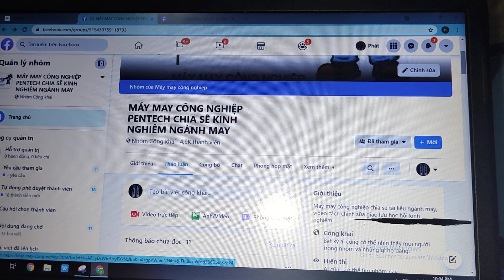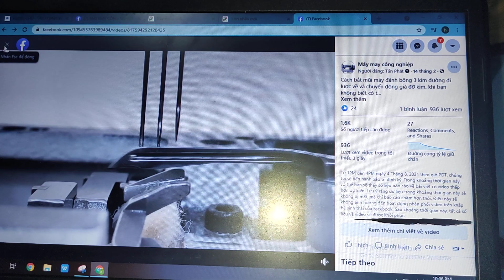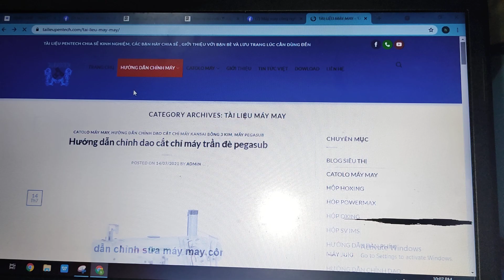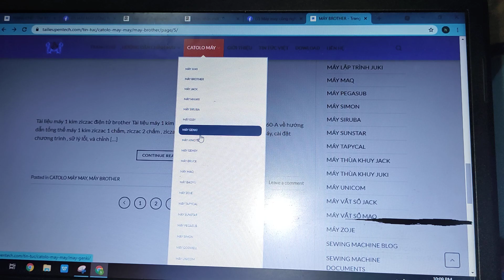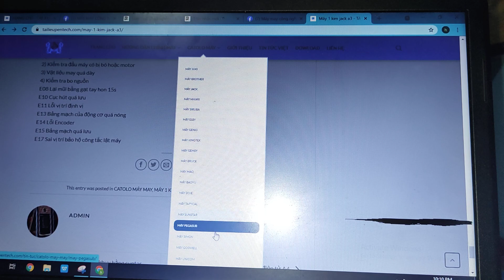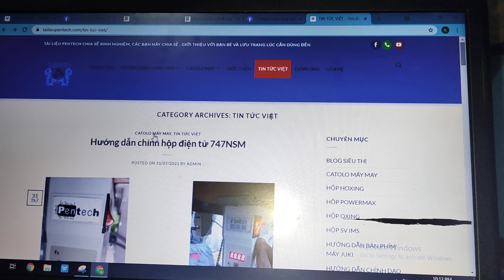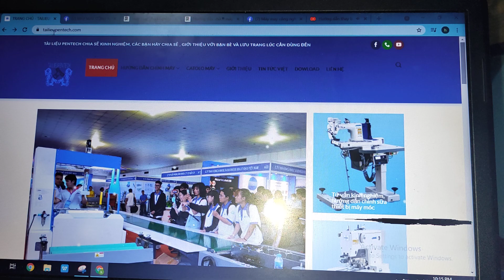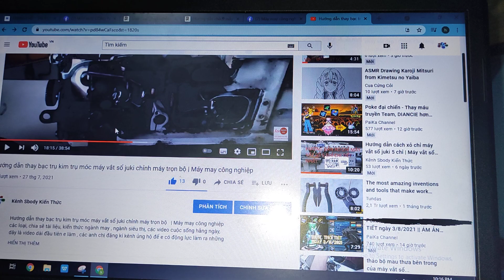Hướng dẫn xem dowload tài liệu máy may công nghiệp | Chia sẽ tài liệu máy may công nghiệp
Hướng dẫn xem dowload tài liệu máy may công nghiệp, Chia sẽ tài liệu máy may công nghiệp các hãng như máy juki, brother, siruba, jack, hikari, bruce, unicom, sunsir, maq, hộp điện tử power max, hộp điện tử hosing, hộp điện tử qixing, hộp pentech .. và các hãng máy may khác, gồm nhiều tài liệu về ngành máy, ngành may mặc. tailieupentech chia sẽ tài liệu cách hướng dẫn xem tài liệu